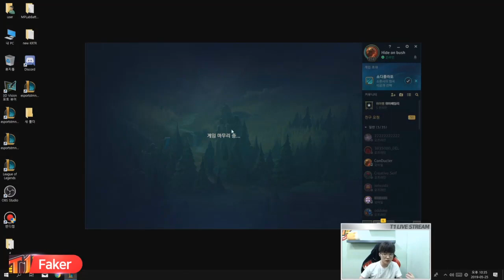T1 Faker Stream: Faker Zoe KDA 4/2/4.